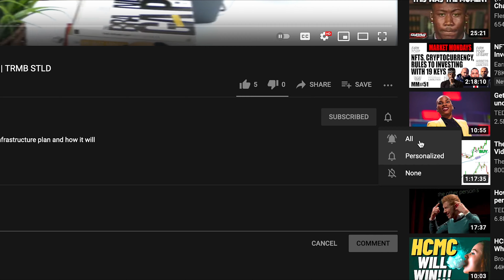Robinhood Stock Options Trading Now Available! | Get Your Shorts Ready! | HOOD Stock Shorts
In this video we will be discussing options trading becoming available for the robinhood stock. $HOOD